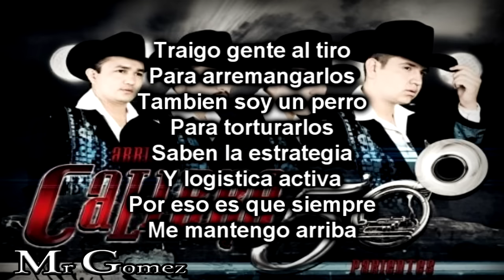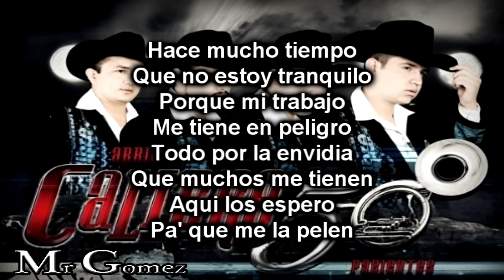Calibre 50 - Empresas MZ 'Con Letra'